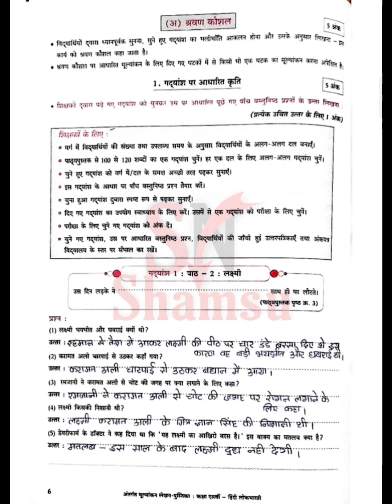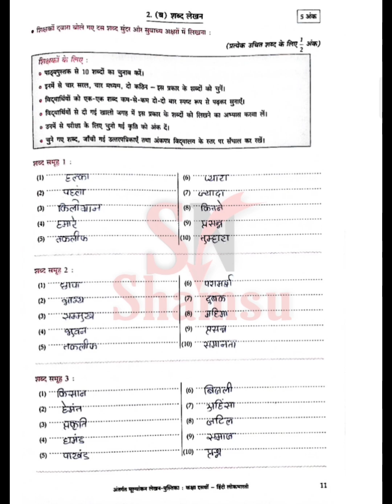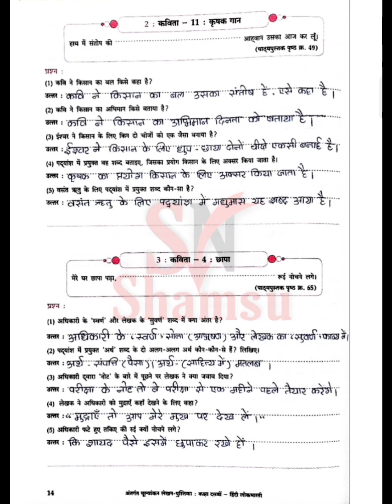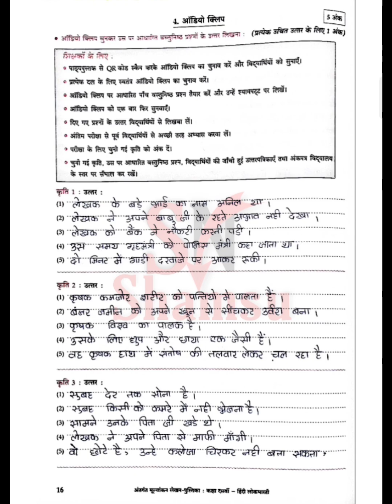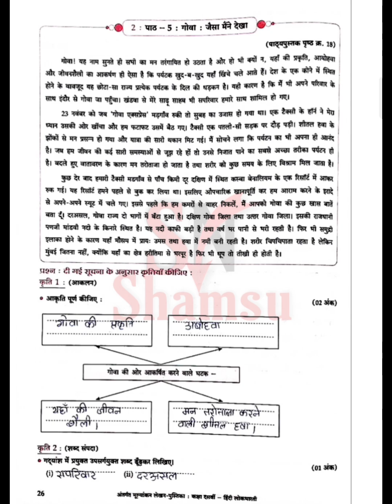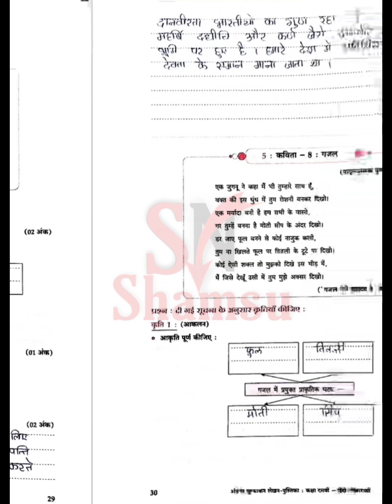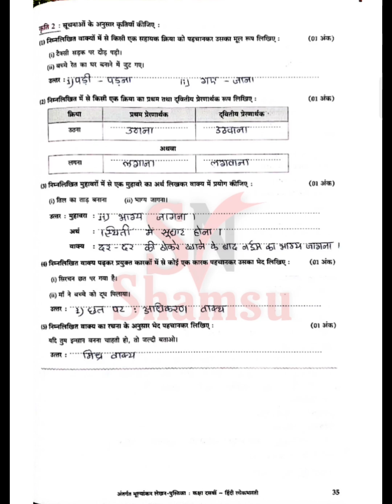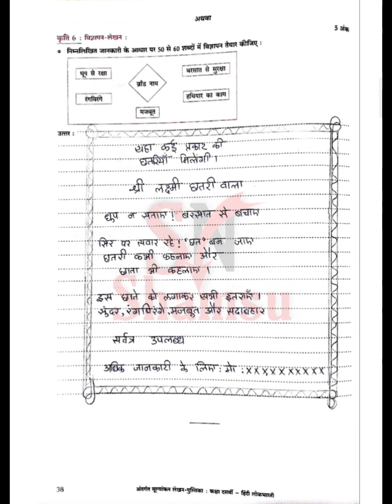std 10th internal evolution handbook answers | class 10th hindi internal evolution handbook Answer